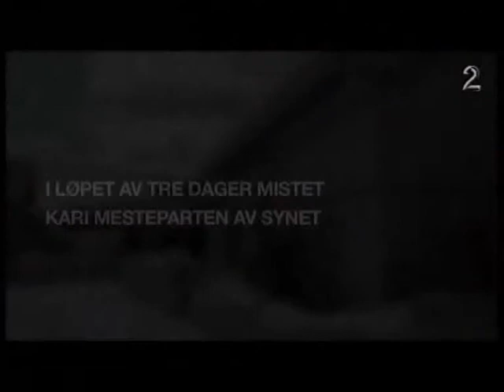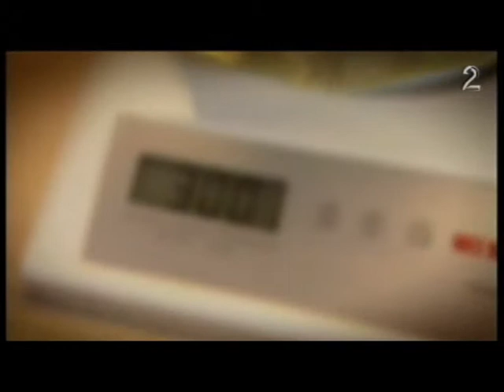Artistgalla 2009 - Kari Dalen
Historien om Kari Dalen fra artistgallaen 2009 som ble sendt på TV2 18 April 2009